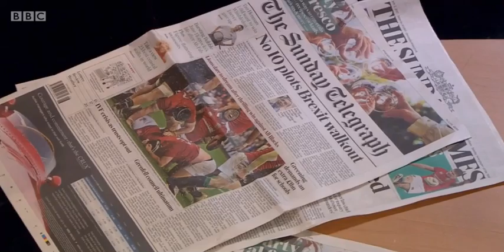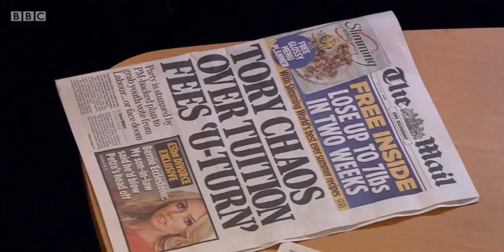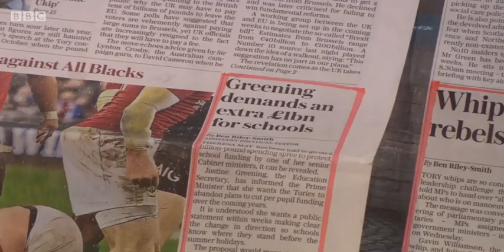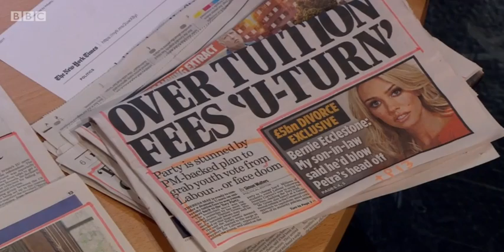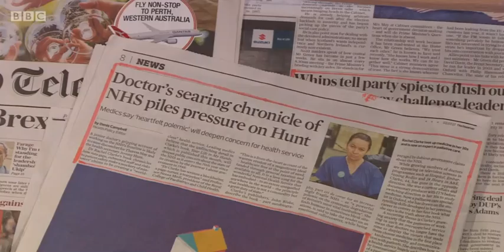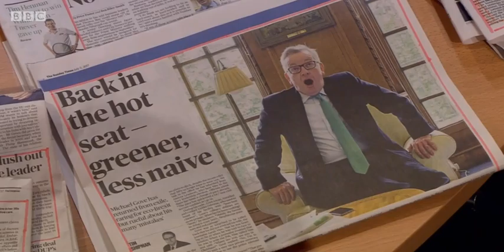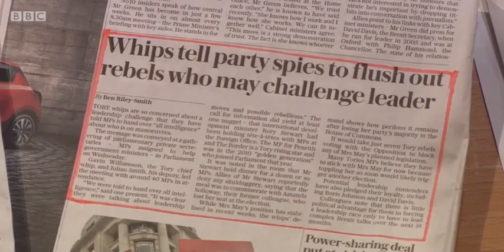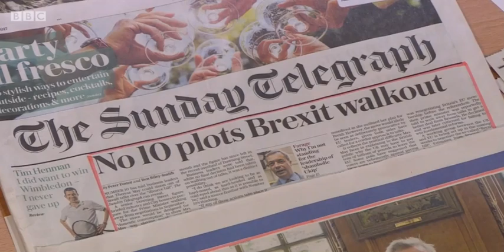Heidi Allen MP on BBC's Andrew Marr Show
Heidi Allen is the Member of Parliament for South Cambridgeshire.

On Sunday 2 July, Heidi was featured on the Andrew Marr show reviewing the week's news with the author Naomi Klein and Tim Stanley from the Daily Telegraph.

Watch the interview to hear Heidi talk about the public sector pay cap, fairer funding formula for schools and her views on collaborative and progressive politics.